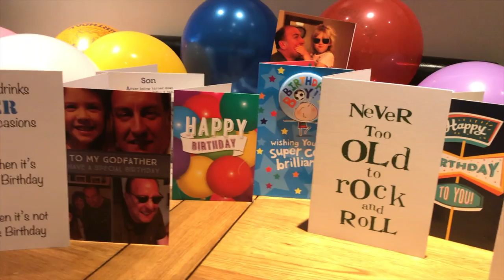BIRTHDAY IN LOCKDOWN (FaceTiming, presents & cake)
Tuesday 5th May
We celebrated my dad's birthday in lockdown, Hope you enjoy:)

Niamh♡